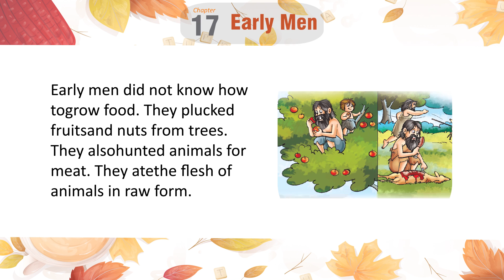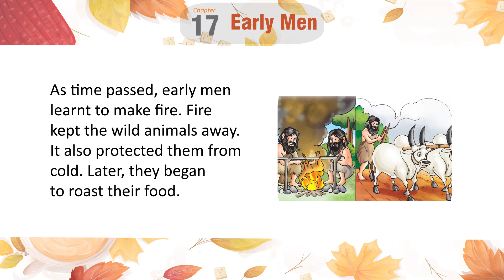Genius Gems Book SST Class 1 Chapter 17